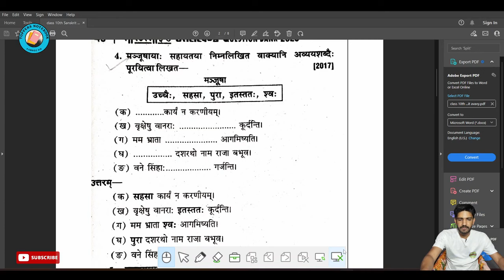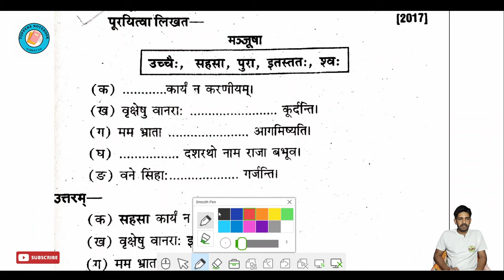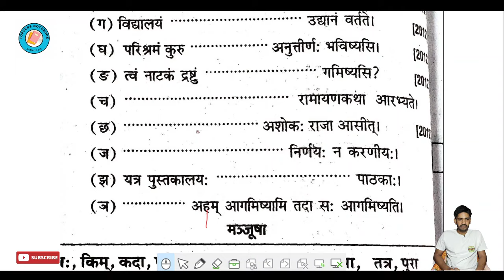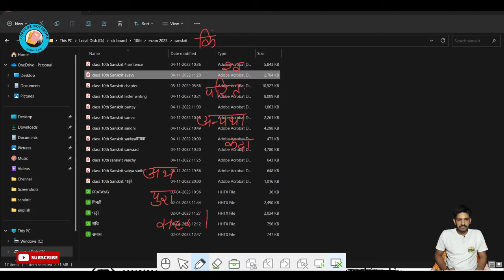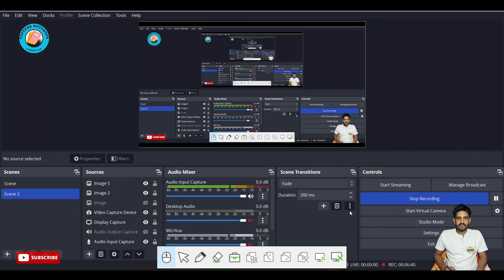कक्षा 10 संस्कृत अव्यय महत्वपूर्ण प्रश्न UK board 2024|Class 10th Sanskrit Question UK Board 2024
Class 10th Sanskrit important Question UK Board 2024|UK Board class 10th Important Question 2024

sanvaad

topic cover
board exam 2024
uk board class 10th Sanskrit paper 2024
uk board class 10 Sanskrits  paper 2024
uk board exam 2024 Sanskrits imp ques class 10
class 10 Sanskrits most imp topic uk board exam 2024
kamboz sir
class 10 Sanskrits imp topic uk board exam 2024
class 10 Sanskrit important questions 2024 board exams
class 10 uk board Sanskrits paper 2024
class 10 Sanskrit
class 10 Sanskrits imp
उत्तराखंड बोर्ड कक्षा 10 संस्कृत महत्वपूर्ण प्रश्न परीक्षा 2024
कक्षा 10 संस्कृत महत्वपूर्ण प्रश्न 2024 उत्तराखंड बोर्ड
उत्तराखंड बोर्ड कक्षा 10 संस्कृत महत्वपूर्ण प्रश्न परीक्षा 2022
class 10 संस्कृत सभी महत्वपूर्ण प्रश्न 2024 बोर्ड
कक्षा 10 संस्कृत महत्वपूर्ण प्रश्न 2024
class 10 संस्कृत महत्वपूर्ण प्रश्न 2024
महत्वपूर्ण प्रश्न
कक्षा 10 वार्षिक पेपर संस्कृत संपूर्ण हल
कक्षा 10 संस्कृत महत्वपूर्ण प्रश्न 2024 बोर्ड परीक्षा
28 march संस्कृत महत्वपूर्ण प्रश्न 2024 पार्ट 02
कक्षा 10 संस्कृत महत्वपूर्ण प्रश्न 2024 बोर्ड
संस्कृत के महत्वपूर्ण प्रश्न कक्षा 10 2024
कक्षा-10 संस्कृत सबसे महत्वपूर्ण प्रश्न
कक्षा 10 संस्कृत महत्वपूर्ण प्रश्न
कक्षा 10 महत्वपूर्ण प्रश्न 2024
10th संस्कृत महत्वपूर्ण प्रश्न 2024
बोर्ड कक्षा 10 महत्वपूर्ण प्रश्न
संस्कृत महत्वपूर्ण प्रश्न uk बोर्ड 2024
class 10 Sanskrits important questions 2024
class 10 Sanskrit imp ques uk board exam 2024
class 10
class 10 uttarakhand board exam 2024
uk board
uk board exam 2024 Sanskrit imp ques class 10
class 10 Sanskrit imp uk board exam 2024
Sanskrit class 10th uk board
uk board exam 2024 class 10 Sanskrit imp question part 02
class 10 Sanskrit most imp uk board exam 2024
uk board Sanskrit syllabus class 10th